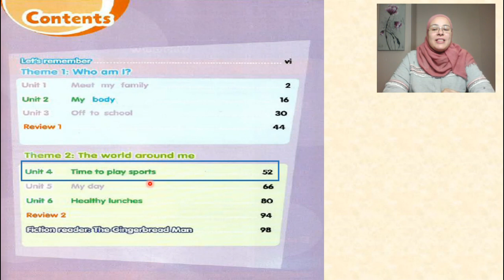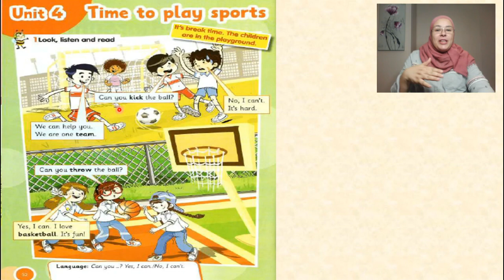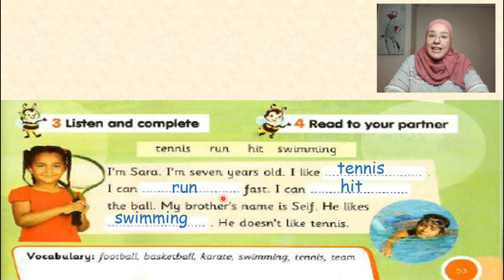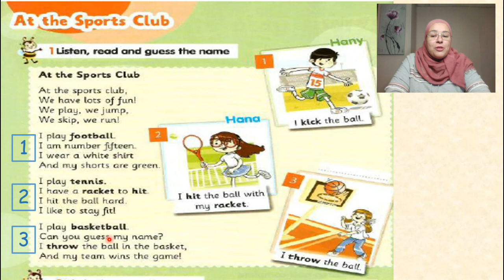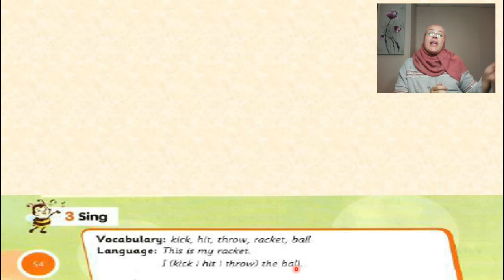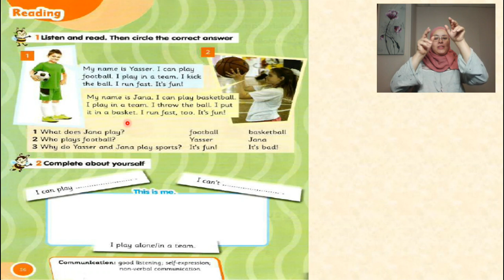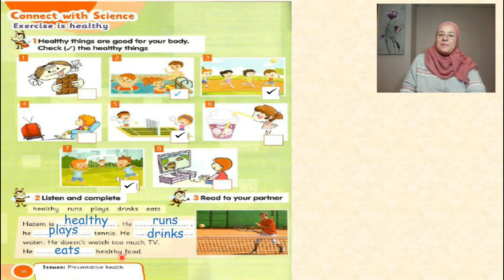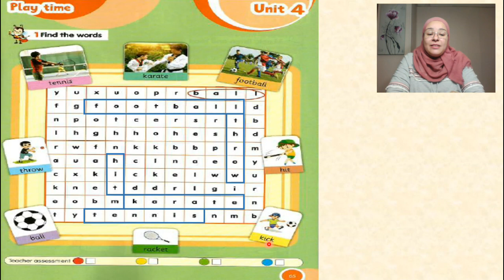كونكت للصف الثاني الإبتدائي الوحدة الرابعة Connect Primary 2 Unit 4